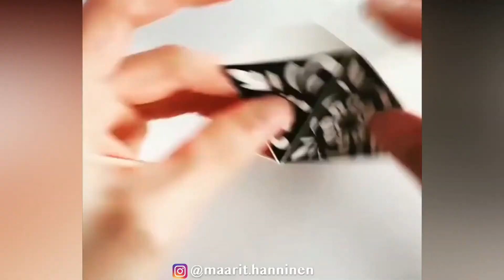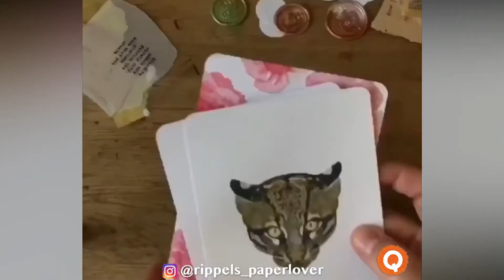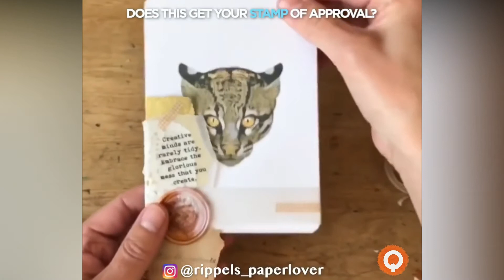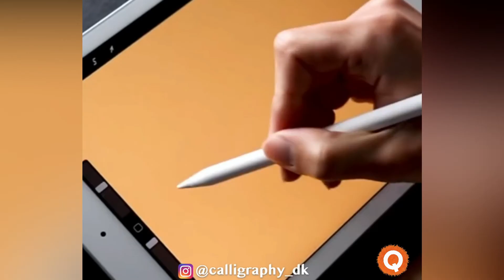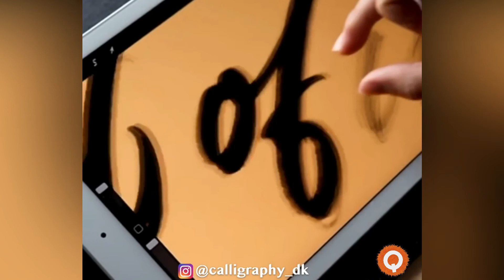These Talented Artists Will Inspire Your Creativity #1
Tina's sculptures are unique in the world. The precision and realism of these fantasy creatures combined with the pastel colors result in this amazing artworks

This artist from Nigeria but based in the US is taking his illustration skills to the next level. Could the lips in the video look more real? Probably one of the greatest artist in this style.

Becky Starsmore is an artist and photographer from the UK. She gets her inspiration from nature, specially from flowers and the ocean. Check out her amazing prints with floral patterns.

Chloe is a TikTok artist who likes to recreate photos that contain as much colors as possible. Her work is full of details and amazing talent!

Mostafa is a photorealistic portrait artist. But what makes his art unique is the level of precision and realism he can achieve with just a ballpoint pen!

The Kleine Knetwelt makes Everything revolves around oven-hardenable modeling clay, which is shaped with great passion and skill in various glass bodies in wonderful motifs. The smaller the better.

Elaina is a TikToker who likes to create ceramic pieces. Her work includes ceramic versions of things she likes!

This hand embroiderer from Ohio creates the most amazing tiny animal portraits with his art. It's amazing!

Toru is an artist from Japan with awesome abilities. Pointilism and two-handed drawings are his specialities.

Antoni is a spray can artist who creates pieces that look from another world. He incorporates acrylic paint for details and small shapes.

This street artist started painting when he was very young. Now he creates the most amazing murals.

David Moreno creations are very special. A mix between sculpture and architecture with some surrealistic touches make his style unique.

Andrew is a full time artist who creates screw art, but he is also a great inventor and sculptor.

Natalia's paintings, mostly done with watercolors, reflect the beauty she sees in the botanical world. A very soul pleasants designs to watch and relax!